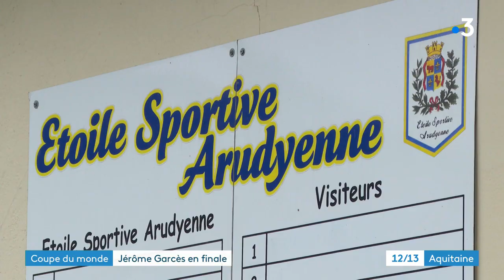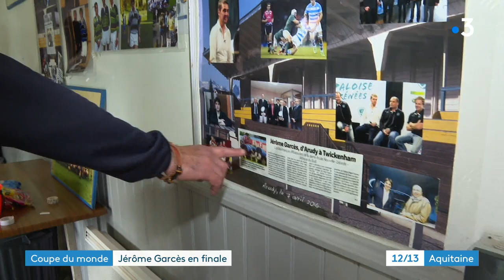L'arbitre de la finale Angleterre - Afrique du Sud est le béarnais Jérôme Garcès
Jérôme Garcès, 46 ans, a été choisi pour être l'arbitre principal de la finale 2019 de la Coupe du Monde de rugby ce samedi à Yokohama au Japon. Une consécration pour cet homme discret resté très attaché à son club formateur d'Arudy dans la vallée d'Ossau.